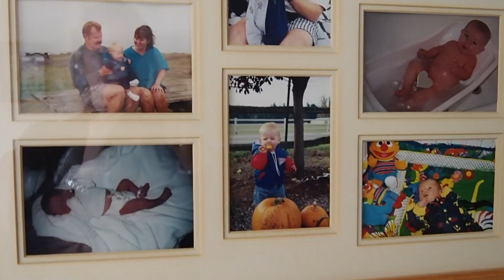A Day in the Life of Ernie Yake!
Ernie Yake #15 plays for Gonzaga University. He is the Bellingham Bells very own shortstop and 2017 West Coast League All-Star.

Follow his journey through a typical day playing for the Bells.